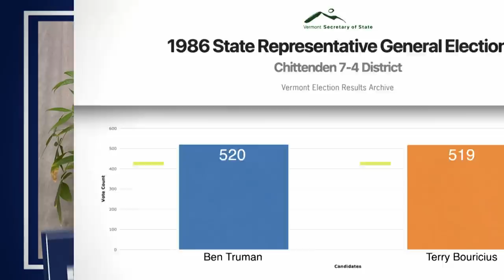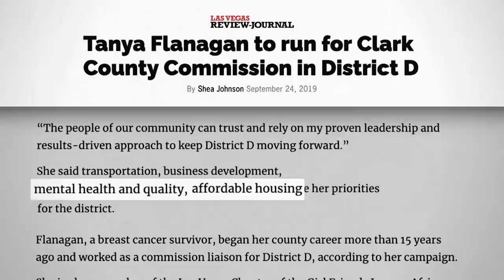Samantha Bee’s Panel of Losers | Full Frontal on TBS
If you’re tired of hearing “every vote counts”...TOO BAD. Every vote does count, and if you won’t believe us, you’d better believe this illustrious panel of people who lost their political races by only a few votes!

This piece was produced by Amber Watson with Annie Kopp and edited by Anthony Mascorro.

SamBee.com